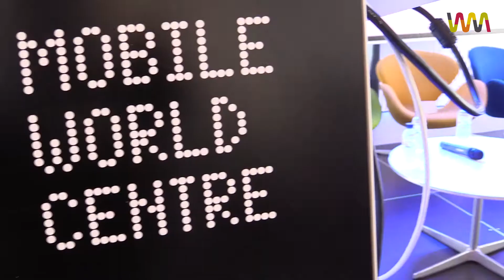II Foro SitkaBAN & Wayra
Resumen del II Foro SitkaBAN & Wayra, el pasado lunes 27 de Junio en el Mobile World Centre de Barcelona.

El evento contó con la participación de Vanessa Palmer (Sitka Capital Partners), Marina Royo (Wayra Barcelona), Oriol Sans (ACCIÓ), Nicolás Espinosa (Heygo), Alberto Henere (Inveready), Daniel Romy (Media Digital Ventures), Luis Martin Cabiedes (Cabiedes & Partners SCR), y de las startups Pop Places, Setteo, gremyo (Wayra Madrid), Washrocks, Dunforce (Wayra Barcelona), RadarPrice y The PayPro.